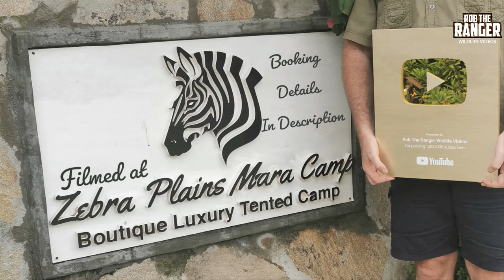Old Lion Chews a Warthog | Maasai Mara Safari | Zebra Plains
Old lion Olbarnoti with a warthog meal, likely caught by the Enkoyonai lionesses. Some odf the Enkoyonai pride were present but seemed uninterested in challenging for any food. Olbarnoti has not been seen recently but the low number of tourists traversing the conservancies may have something to do with that.